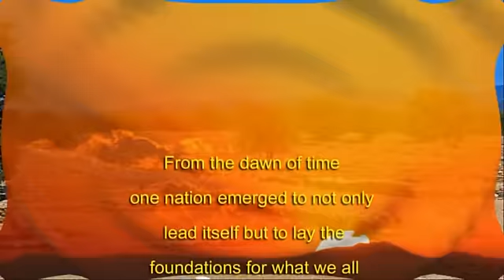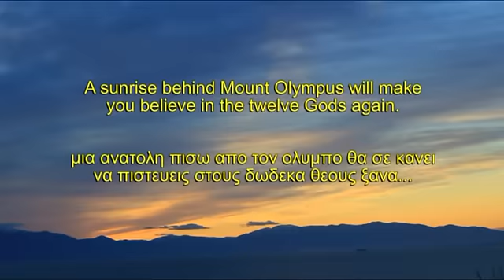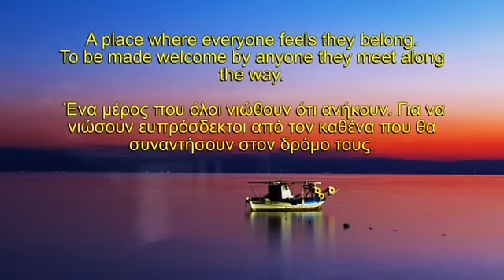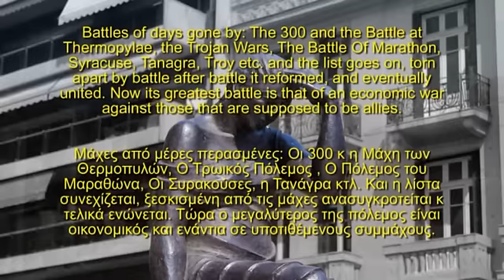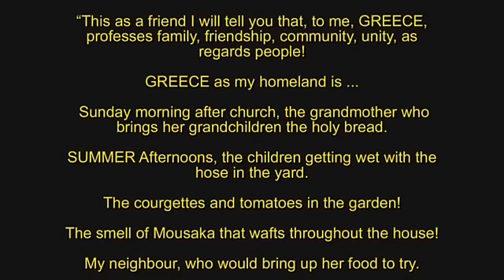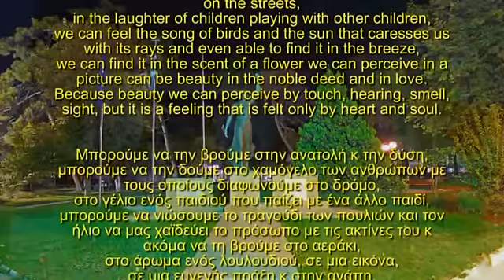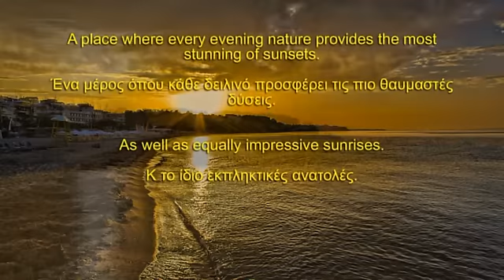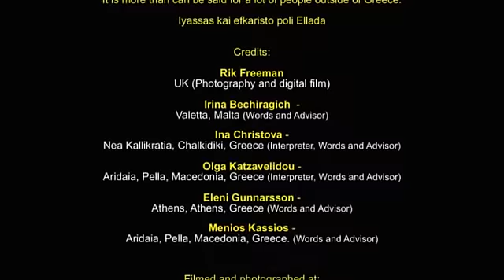Greece Is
A film I have put together using images I have taken on my travels to Greece. The text within  the film is also in Greek as well as English. This film serves only to highlight the thoughts of those that live there and how people are being affected by the current austerity measures. The audio within the film does not belong to me and copyright does exist on all.